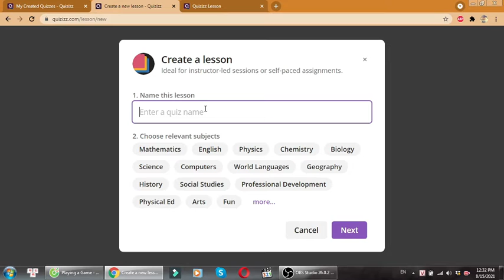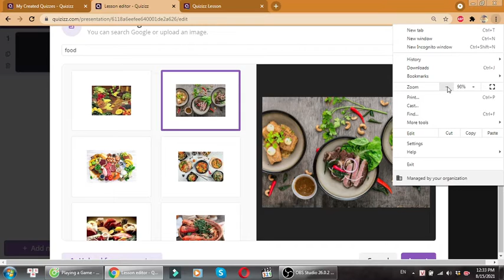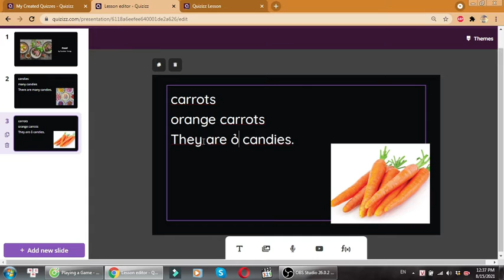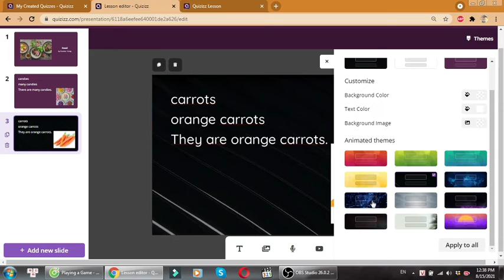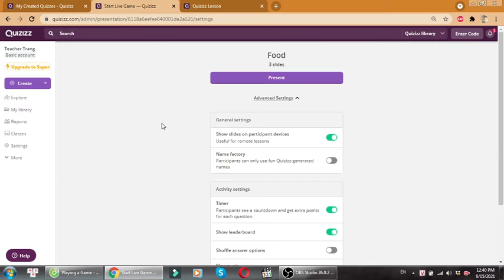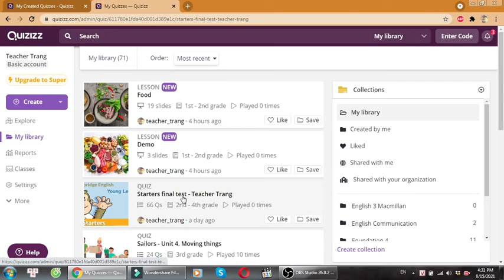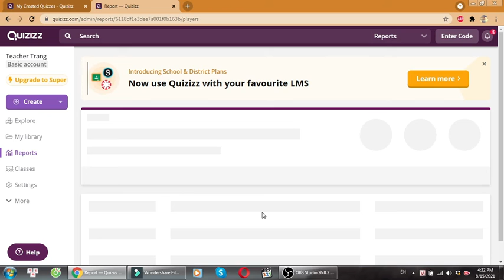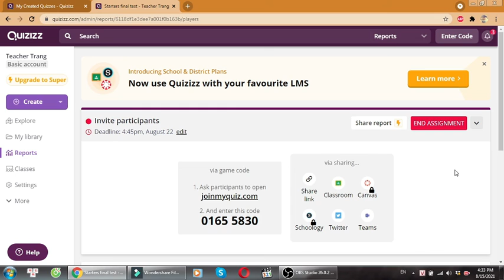Cách tạo Quizizz lesson thay bài giảng PPT, cách giao bài tập về nhà và kiểm tra qua Quizizz.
Video trả lời câu hỏi gần đấy của các thầy cô đặt cho mình.
Mình mong là các thầy cô sẽ tận dụng được lợi ích khi dùng Quizizz.
Timestamp
0:00 introduction
0:33 Tạo bài giảng trên quizizz
8:00 Trình chiếu bài giảng trên quizizz
11:11 Giao bài tập về nhà cho học sinh trên quizizz
12:50 Cách kiểm tra kết quả game quizizz
Dưới đây là các phần nội dung video:
1. Cách tạo bài giảng trên Quizizz thay thế PPT
2. Cách giao bài tập về nhà có deadline
3. Cách kiểm tra kết quả và lượng bài tập nộp về
Có câu hỏi gì thầy cô có thể bình luận dưới comment nhé ạ!